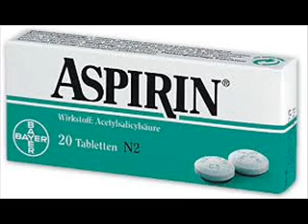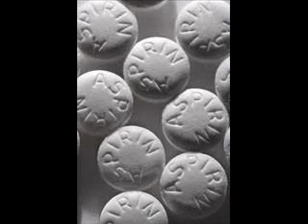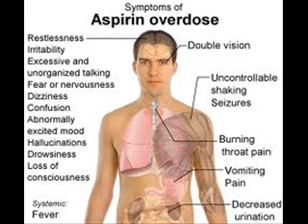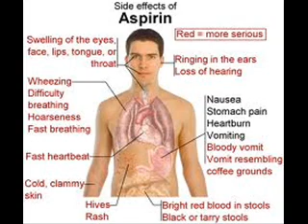ASPIRIN HEALTH EDUCATION , INFECTION CONTROL (ICSP) , URDU / HINDI